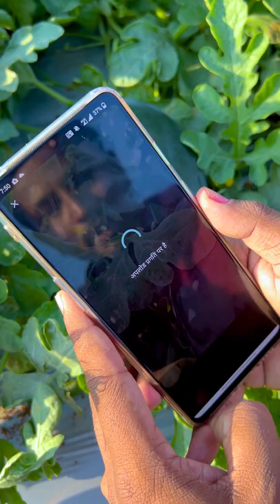चुटकियों मैं सीखो स्मार्ट खेती👌👌Future Farming | Indian Farmer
बुवाई से कटाई तक A to Z जानकारी👌👌Smart Farming Ideas | Indian Farmer